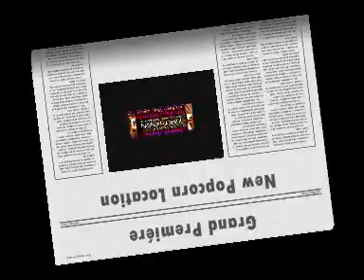The Good Old Days-PART 1-Sat. 27 nov. '10-Victoria Booischot YT.wmv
Partyvideo PART 1 : Laatste party in deze leuke locatie - The Victora te Booischot. De slechte weersomstandigheden konden de vertrouwde popcornlovers toch niet thuishouden en daarmee was het weer een gezellige bedoening met alles erop en eraan. Fonzie heeft zich ook nog eens in de kijker gedanst , de cameraman kan er niet langs kijken ! Geniet van de video's. Noteer alvast de opening van een nieuwe unieke popcornlocatie : The Parthenon te Aarschot op zaterdag 15 januari 2011. Dit word een grootse " PREMIERE ".
Dank aan cameran Dirk Keuten voor het opnamewerk.
Video montange & mixing by Vital .